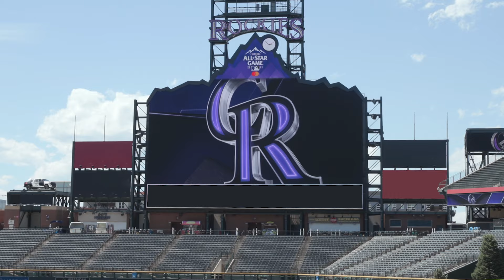BOGO 50% OFF Sale Ending May 31st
Lifetime Windows Sponsors The Denver Zoo Protection Fund To Keep The Animals Safe.